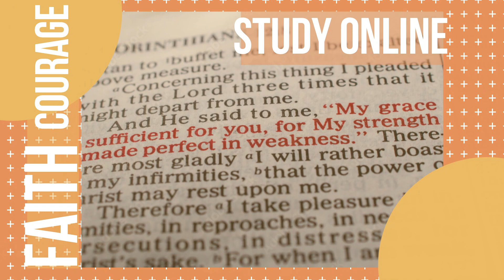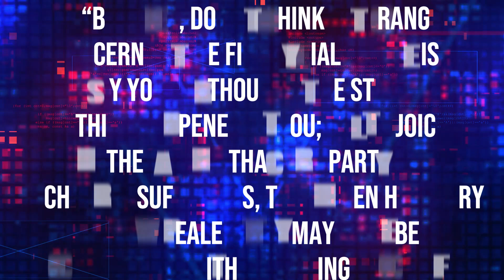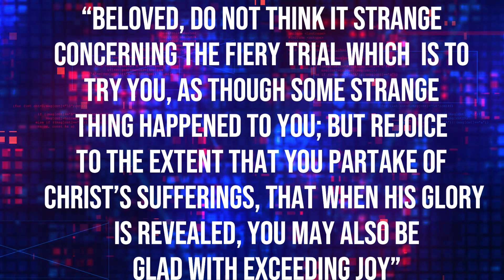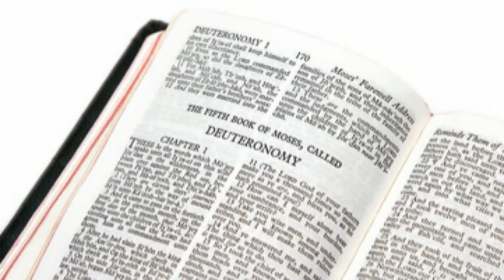Crucibles of Sin | Sabbath School Lesson 2 Q3 2022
Everything we do has a consequence. If you stand in the hot sun with ice cream, it will certainly melt. Cause and effect always go together. And no matter how desperately we may want things to be different, it is the same with sin. It always reaps consequences. It is not that God sits in heaven wondering what terrible things He can do to people who sin; no, sin itself comes with its own built-in consequences. The problem is that many times we think that we can somehow outwit God and sin without experiencing the consequences. It never happens. Paul makes it very clear that sinning has consequences, not only for eternity but also painful and distressing consequences today